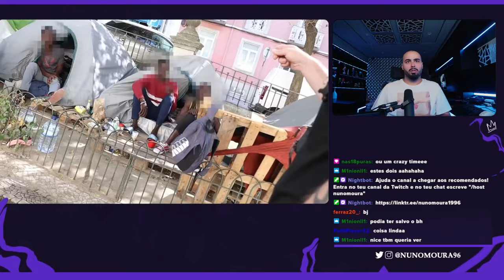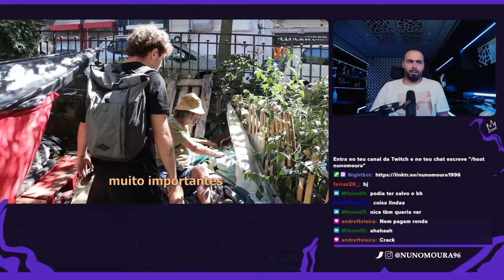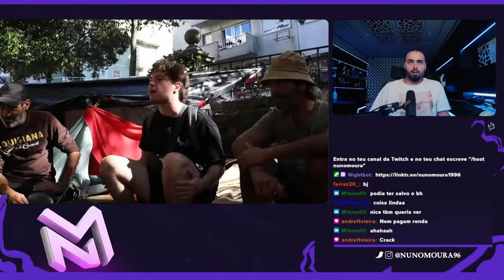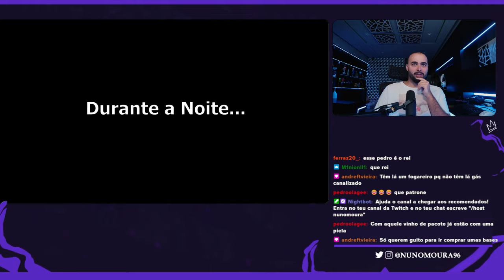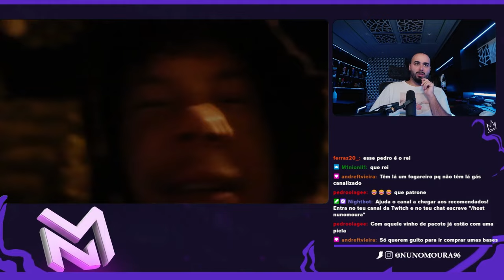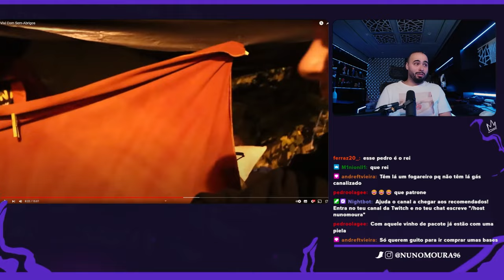NUNO MOURA REAGE A "VIVI COM SEM-ABRIGOS"